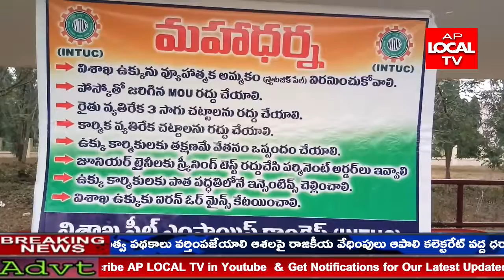విశాఖస్టీల్ ప్లాంట్ ని ఎటువంటి పరిస్థితిలోను ప్రభుత్వ రంగపరిశ్రమగానే కొనసాగాలి అని డిమాండ్.